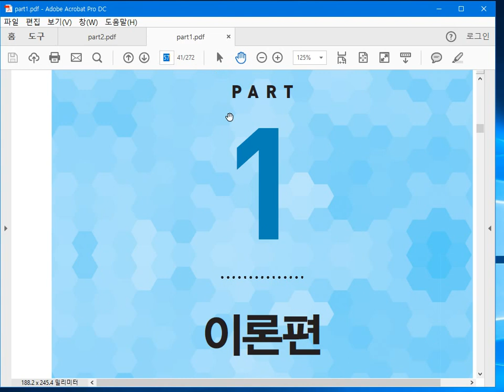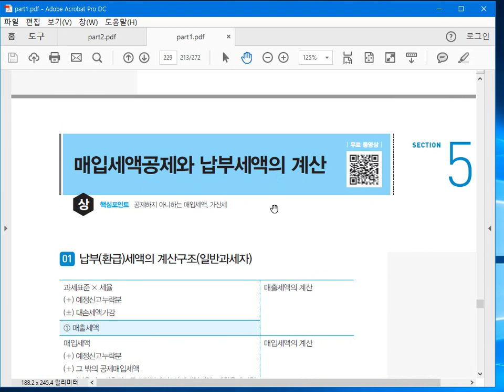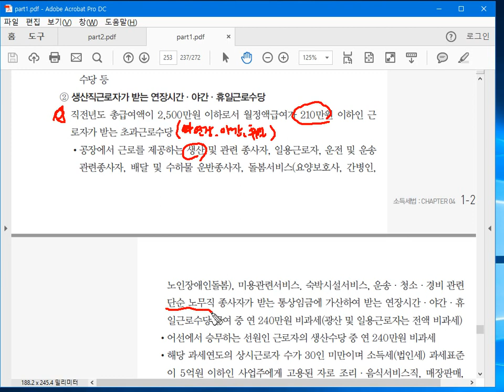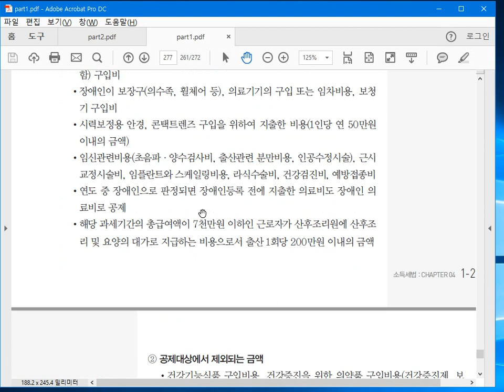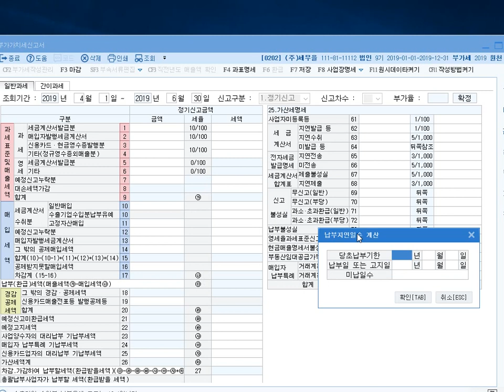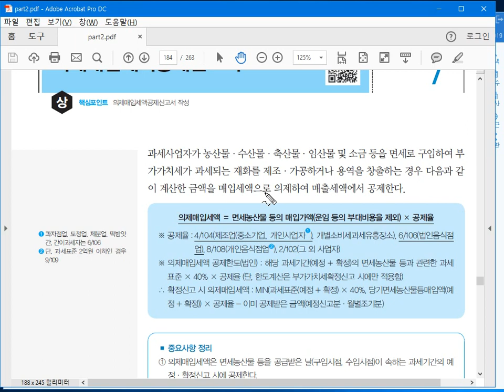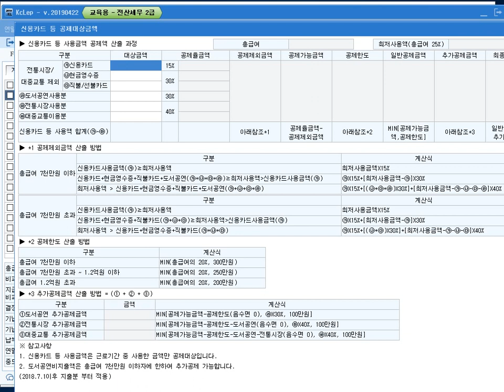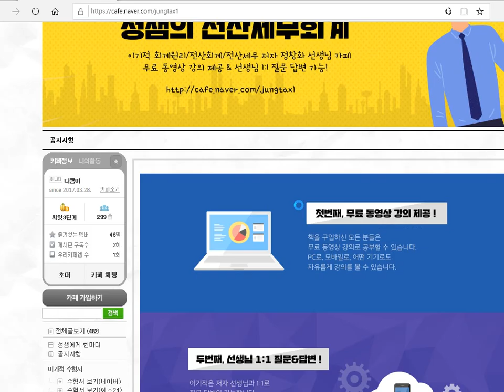2019 전산세무2급 교재변경내용(이론+실무)한번에알기